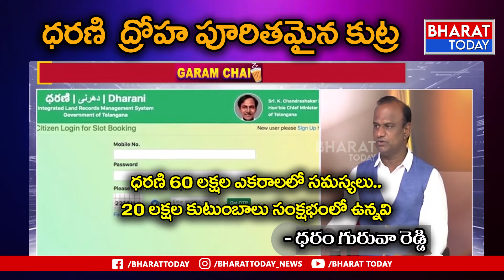ధరణి ద్రోహి కేసీఆర్..! | Cm Kcr | Dharani Portal | Dharam Guruva Reddy | Bharat today